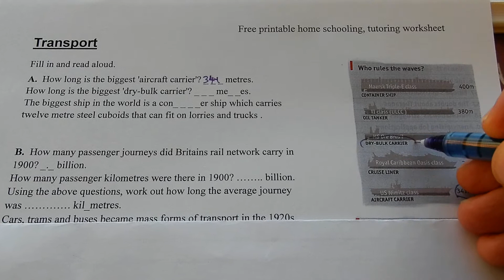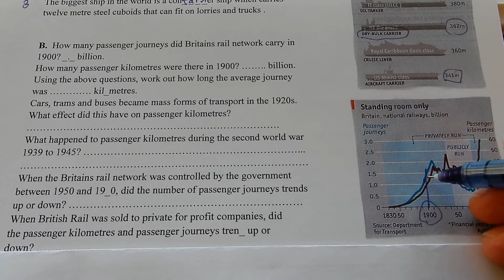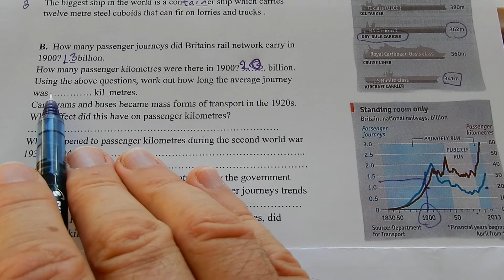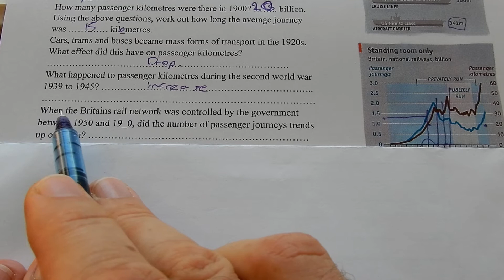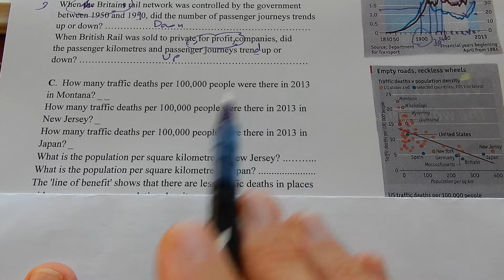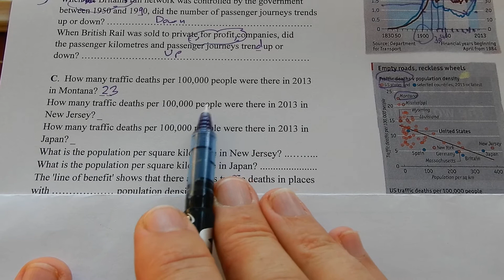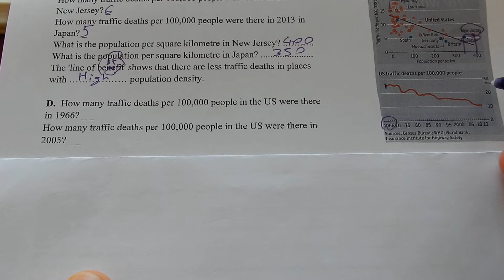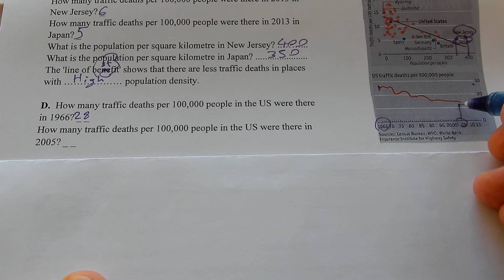The biggest ships in the worlds .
British rail 1830 to 2013 Private was better.
Car killers in Germany, Japan , New Jersey , Montana, Spain, Britain, Mississippi, Wyoming.  Traffic deaths v population density.
All info-graphics thanks to the Economist magazine.